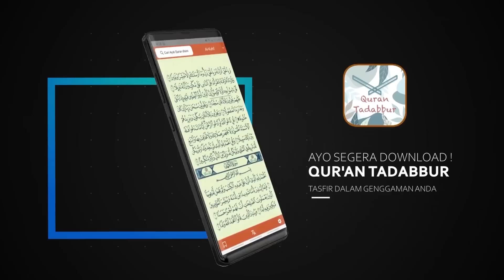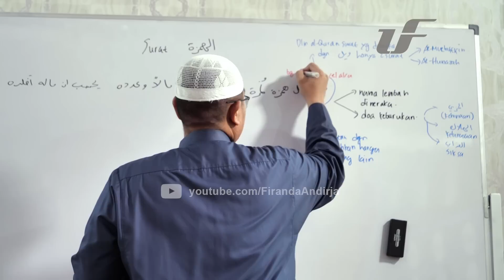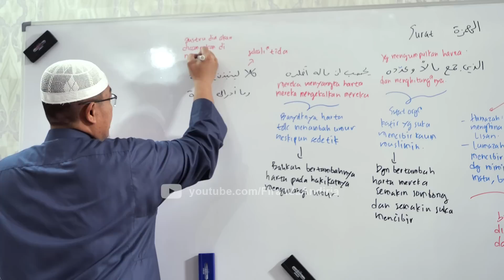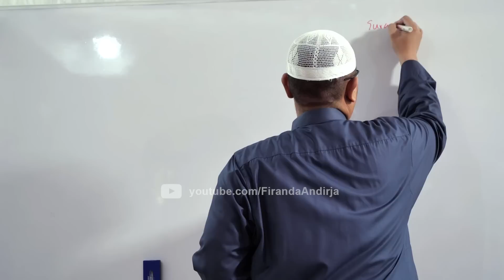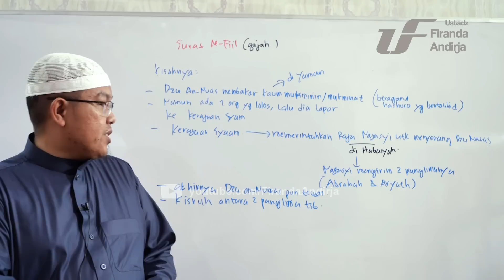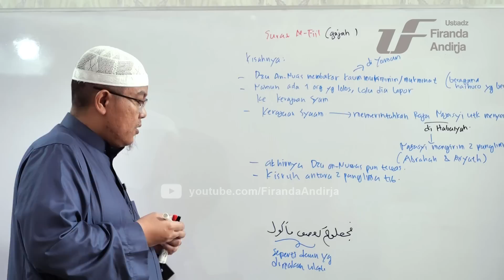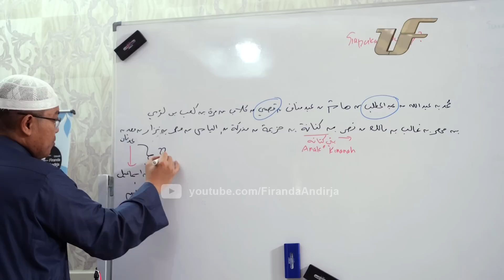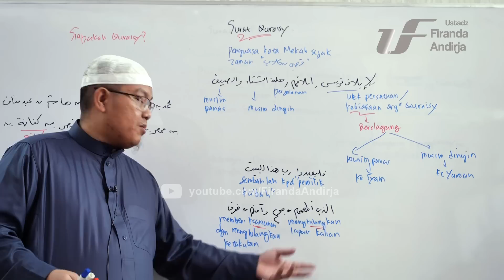Tafsir Juz Amma : Surat Al-Humazah, Al-Fil, Quraisy - Ustadz Dr. Firanda Andirja, M.A.